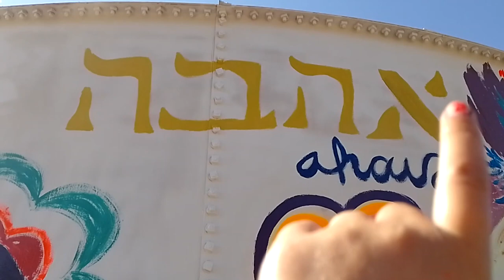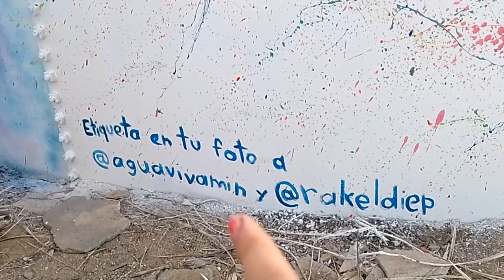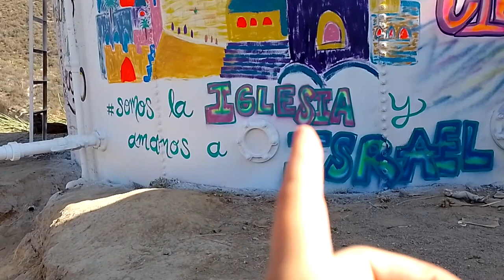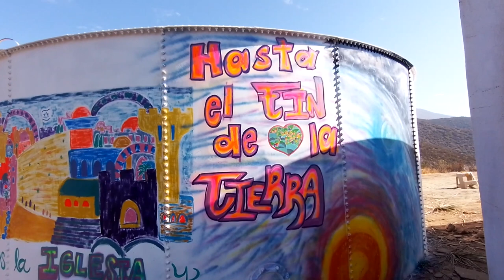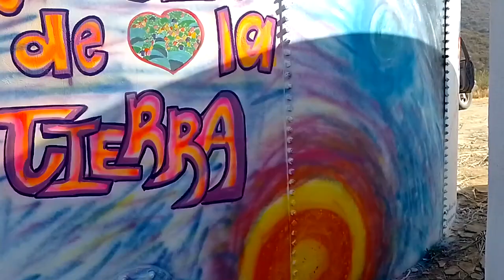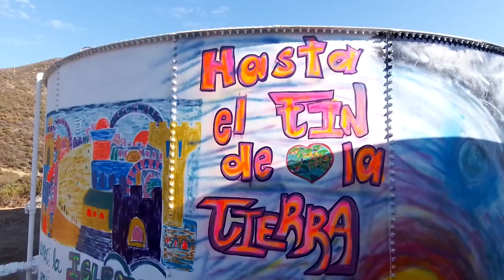El Cordero y El León / Pintando un hermoso mural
Me invitaron a pintar un enorme mural en un lugar llamado Agua Viva, fueron días y noches de mucho trabajo... el resultado me encantó. Me siento contenta de poder compartir con ustedes este trabajo.